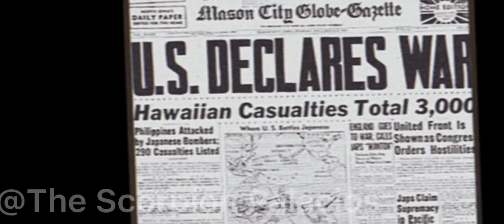Military Tribute / Imagine Dragons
Military Tribute, whoooo

I made this :D